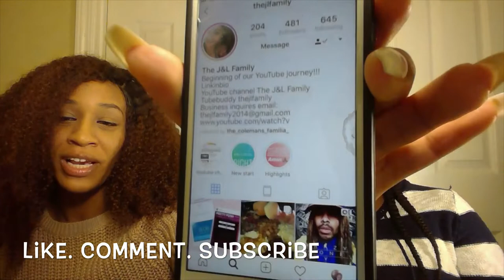Supporting Other YouTubers/ Small YouTubers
Add us on all social media @CiandBritt